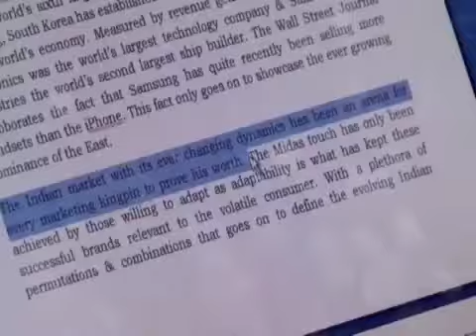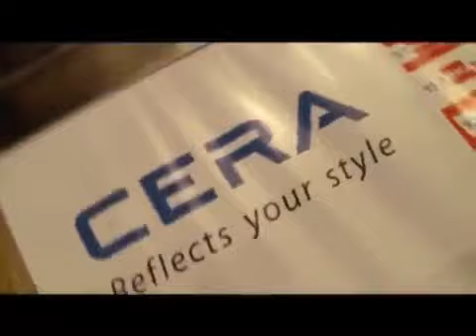Power Brands Concept by Dr. Arindam Chaudhuri